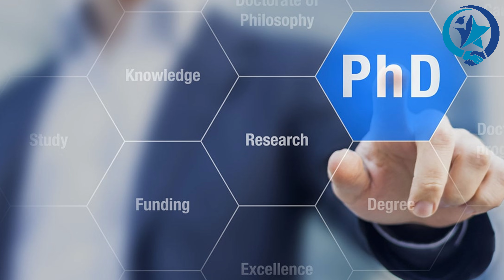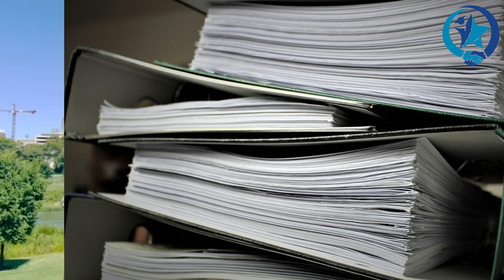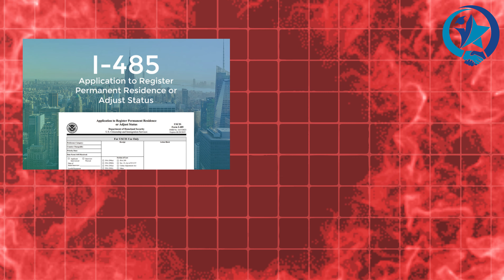What is EB2 NIW ? Eligibility, Costs, and Timeline | All About EB2 NIW | FABIL's World.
Welcome to FABIL Consultants' comprehensive guide on the EB-2 NIW visa! In this video, we cover everything you need to know about the EB-2 National Interest Waiver, including the key steps, best health insurance options, costs involved, and the timeline to get your green card.

 What is EB-2 NIW?
The EB-2 NIW is designed for highly skilled professionals whose work benefits the USA, allowing them to bypass the job offer requirement.

 Key Steps to Obtain EB-2 NIW:

Eligibility Assessment
Documentation Preparation
Petition Filing
Adjustment of Status or Consular Processing
Green Card Approval
 Health Insurance Best Options
 Cost Involved
 Processing Time

With over 20 years of experience, our USA-based attorneys at FABIL Consultants are experts in handling immigration cases with precision. Let us assist you in achieving your USA dream!